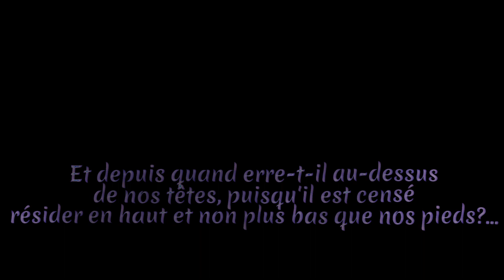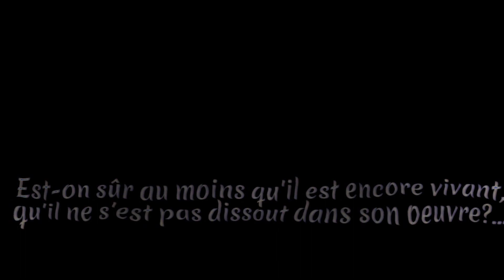POUSSIERE - livre de Dominique FINCK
Auteur, par ailleurs, de nombreux romans sous un autre nom de plume, Dominique FINCK publie ici ce bref ouvrage interrogatif sur la création de l'univers, unique ou multiple...
Bien entendu, comme bien d'autres avant et après lui, il butte sur l'éternelle question : qu'y avait-il avant ?
Avant l'univers, d'autres univers ?
Avant l'univers, un ou des dieux ?
Avant Dieu ?